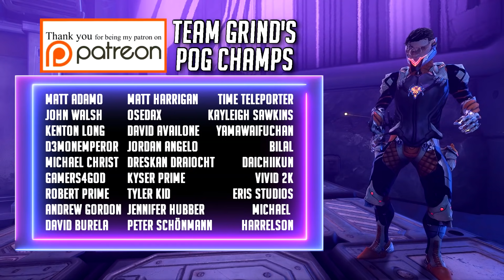MAX RANK ALL YOUR WARFRAMES IN 1 MINUTE 55 SECS. (OR LESS) RIGHT NOW!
👊CREDITS👊